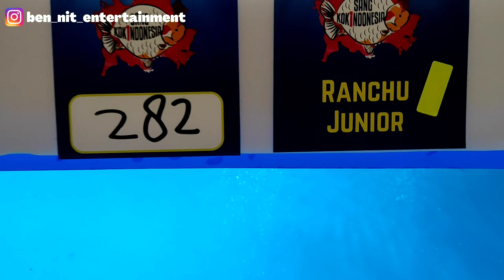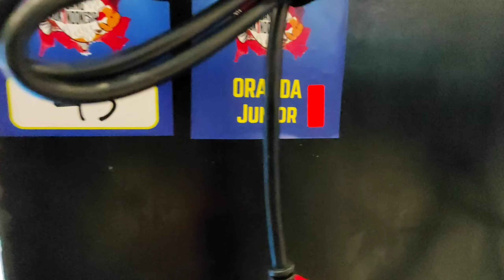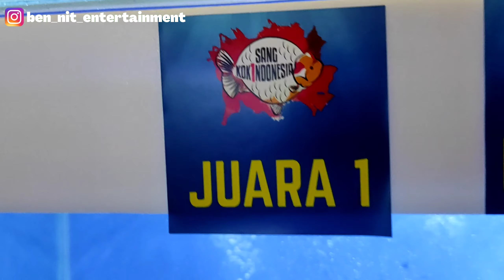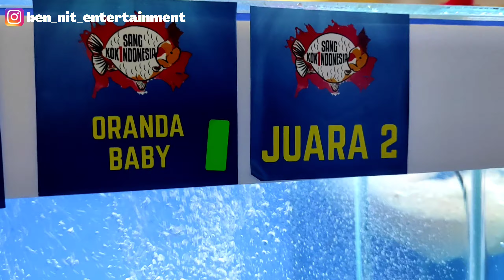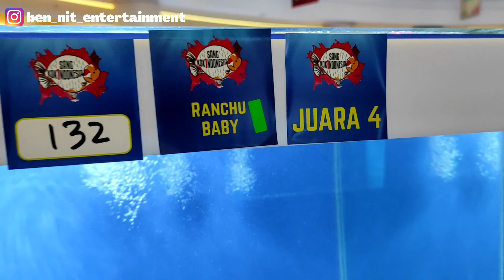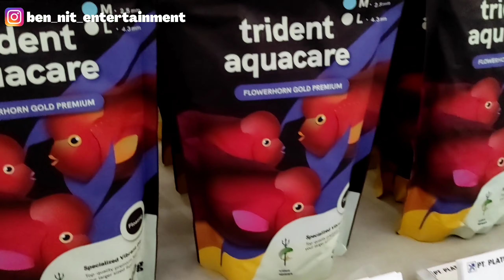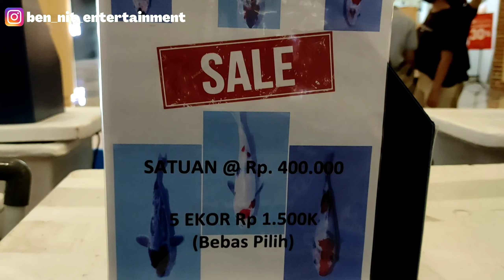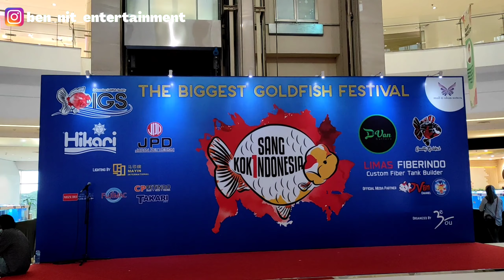IKAN MASKOKI TERBAIK DI INDONESIA BERKUMPUL DI SINI | THE BIGGEST GOLDFISH FESTIVAL | MASKOKI MAHAL